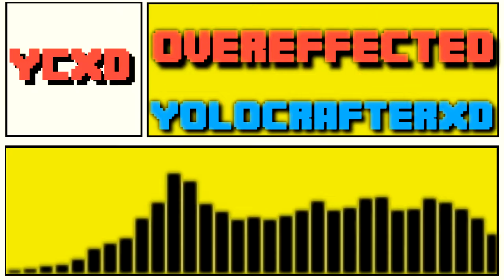Overeffected [Electro] - By YolocrafterXD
Hello, welcome to my Music Channel. On this Channel you will find all sorts of music, from Dance to Dubstep and from House to Electro.